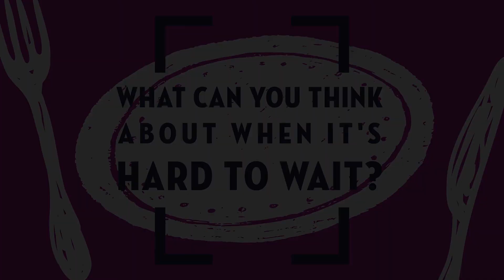What can you think about when it's hard to wait? Tweens Online Experience March Wk 2 2021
This week, we learn about what the Israelites did when they were waiting on Moses. It probably wasn't the best way to handle waiting. There was a lot of complaining and whining going on! What should the Israelites have been thinking about instead of complaining? When have you acted like the Israelites when you were waiting on something? What are some things you believe, without a doubt, to be true about God?